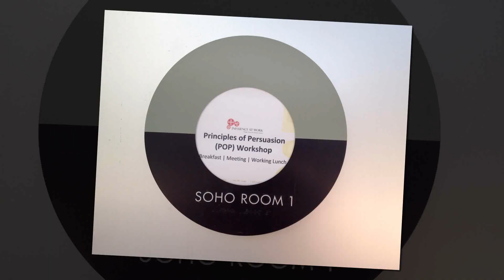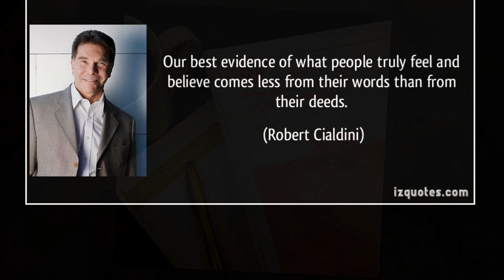Fall 2016 Principles of Persuasion Workshop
Hear YES more!  Open more doors.  Use the science to better your career and personal life.